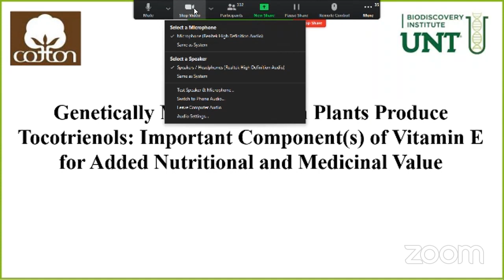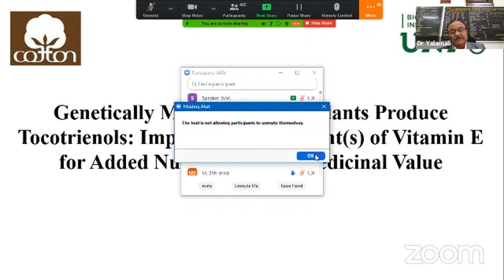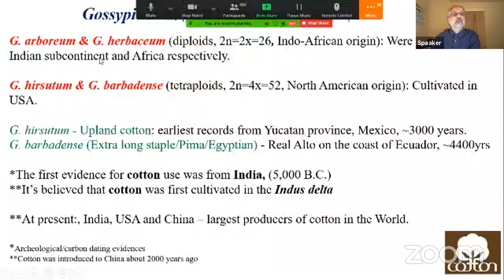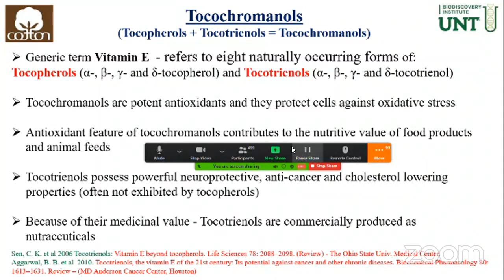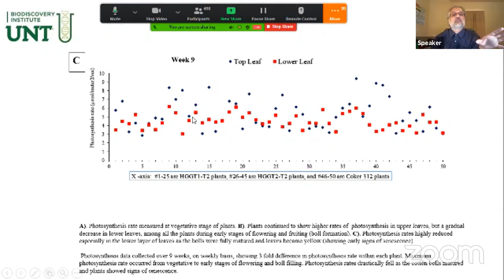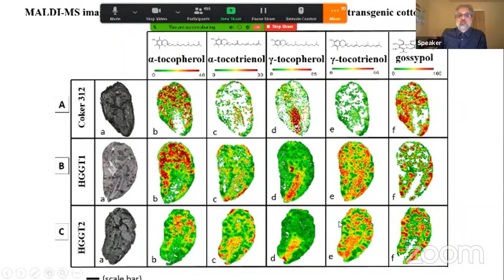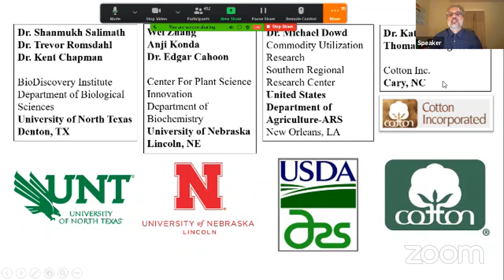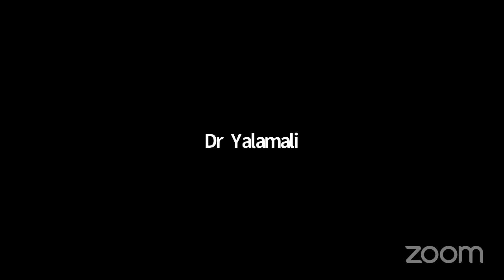International Webinar on "Genetically Modified Cotton Plants produce Tocotrienols"